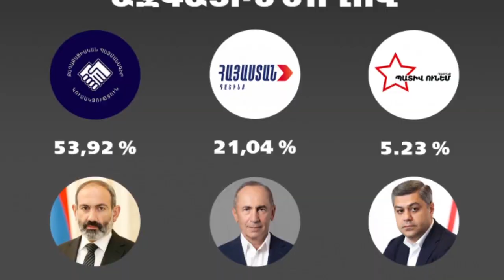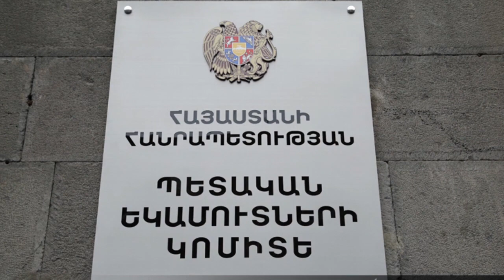Շտապ Նորիկ Նորիկյանը շատ կարևոր լուր է հայտնում դիտեք այս տեսանյութը։Տարածել